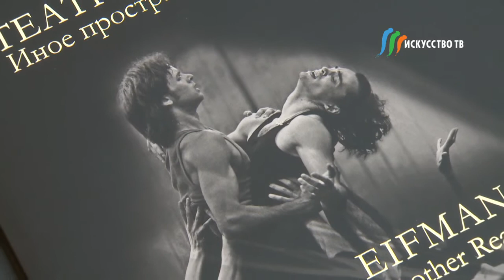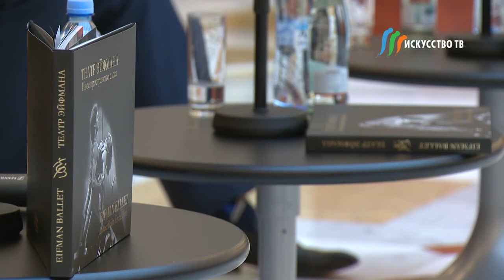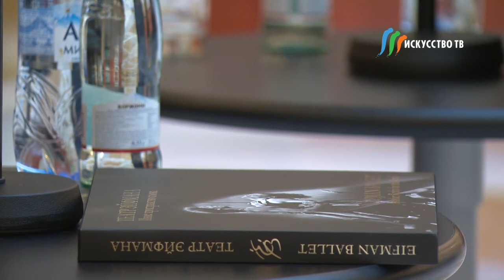Eifman balet kniga master isktv 720p